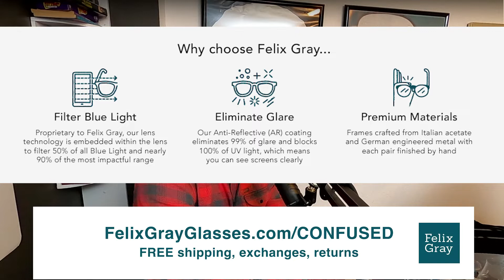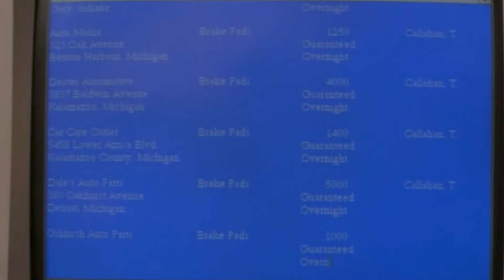Tommy Boy Movie Review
Holy Schnikes, they finally gave Chris Farley a lead role in a movie and he delivered a performance of a lifetime.   Tommy Boy might be one of the most quoted movies in history and showed us signs of Farley’s deeper brilliance.  Unfortunately he passed away 2 years later.  What do you say we grab our clip-on ties, stock our office refrigerators with be— errrr soda, and check the specs on the endline for the rotary gerder, because it’s time to make a podcast for the american working man because that’s who we are and that’s who we care about….   Surprised you didn’t know that. here we go….

•0:00:00-  Introductions/Reviews/Chats
•0:08:45 - Memories of first viewing
•0:10:26- Pertinent movie details
•0:14:20  - Critical and fan reviews
•0:29:55  - Scene by scene breakdown
•1:32:36- Modern day ratings

**Every link you could need from us.

**Give us a call and leave a voicemail about your thoughts of the show!

**Link to our friend Kyle Wyatt, who did the Mortal Kombat/Confused Breakfast yell.  Get more info on him and order a Mortal Kombat related cameo